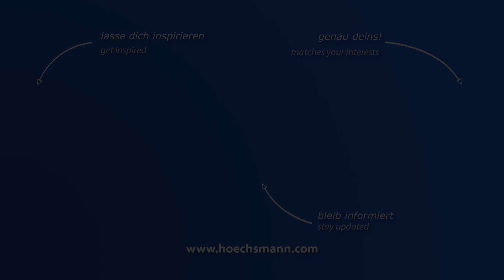BRANDT KDF 440 C AMBITION 1440 FC (Höchsmann Klipphausen)